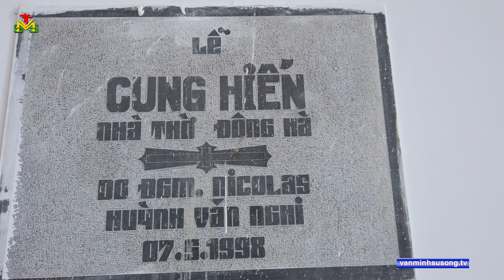Nhà Thờ Giáo Xứ Đồng Hà - Giáo Phận Phan Thiết - Kiến Trúc Công Giáo - church architecture | 328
Lược sử Giáo xứ Đông Hà

Sau biến cố đau thương của “Mùa hè đỏ lửa”, phần lớn giáo dân xứ Đông Hà, Quảng Trị, địa phận Huế, được cha J.B. Etcharren đưa vào xã Bà Giêng (nay xã Tân Xuân), Hàm Tân, Bình Tuy để an cư lạc nghiệp. Giáo xứ Đông Hà được hình thành từ đó (3-1974). Số giáo dân lúc bấy giờ khoảng 4000 người, có thể là đông nhất Hạt Hàm Tân?
Vừa định cư, Giáo xứ đã làm được ngôi nhà thờ tạm. Nhưng sau đó 5 tháng, vì quá gần đường, xe cộ rộn ràng qua lại, nên nhà thờ đã được dời vào phía trong khoảng 200m (chỗ hiện nay).

Cha J.B. Etcharren làm quản xứ 9 tháng thì được điều về Sài Gòn làm Bề Trên tỉnh Dòng Thừa Sai ở Việt Nam, cha phó Stêphanô Lê Công Mỹ thay ngài làm chánh xứ. Ngài đã dựng lại ngôi nhà thờ khá chắc chắn vào năm 1977.

Tuy mới định cư, nhưng sinh hoạt tôn giáo của Giáo xứ rất năng động, vì nhân sự nhiều, cán bộ có khả năng…

Sau năm 1975, 3 đợt đi kinh tế mới đã làm số giáo dân giảm sút nhanh chóng! Cho đến năm 1985, chỉ còn 189 người (44) gia đình! Gần 4 năm sau (1989), một số giáo dân ở Nghệ An (Phi Lộc) vào lập nghiệp. Con số này tăng nhanh, khi đập nước Tân Hà được xây dựng. Do đó, giáo dân bây giờ lên đến 852 người (168 gia đình).

Sau 16 năm làm quản xứ, cha Stêphanô Lê Công Mỹ được thuyên chuyển. Cha Phaolô Nguyễn Thanh Hoan, quản xứ Thánh Linh, đến quản nhiệm Giáo xứ từ ngày 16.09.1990. Trong thời gian này, ngài đã xây dựng đập nước Tân Hà. Sau 6 năm vắng bóng chủ chăn trực tiếp coi sóc, ngày 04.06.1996, Đức Giám Mục đã bổ nhiệm cha Phêrô Hoàng Vĩnh Linh đến đặc trách Giáo xứ, và ngày 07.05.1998, được đặt làm chánh xứ. Thời gian này, ngài xây mới ngôi thánh đường đã xuống cấp trầm trọng. Một nhà mẫu giáo và một nhà giáo lý 4 phòng cũng được tiếp tục xây dựng.

Nhờ ơn Chúa, cùng với sự cộng tác đắc lực của các chị Hội dòng Mến Thánh Giá Phan Thiết, nhóm Thiện Chí Thừa Sai, 17 anh chị em trong Hội Đồng Mục Vụ Giáo xứ và toàn thể giáo dân, Giáo xứ ngày một phát triển. Các hội đoàn Lêgiô, Têrêxa, Hội các Bà Mẹ, Thiếu nhi Thánh Thể rất nhiệt thành trong việc tự thánh hóa bản thân và rao truyền Tin Mừng cho anh chị em lương dân (xóm dâu tằm, dân tộc Raglai).

Tuy mới được thành lập, Lêgiô và Têrêxa giúp làm mới lại được 8 ngôi nhà cho người nghèo, neo đơn…

Giáo xứ đã đóng góp cho Giáo xứ được 1 linh mục (đang phục vụ tại Xuân Lộc), 1 tu sĩ dòng Đồng Công, 1 nữ tu dòng Clara và hy vọng còn được đóng góp nhiều hơn.

Về học vấn, tuy xứ đã cố gắng tìm kiếm được chút ít học bổng, nhưng xem ra không thấm vào đâu! Nhiều gia đình quá khó khăn, nên việc học của con em đành bỏ dở! Kinh tế thì ngày càng xuống dốc, nên việc học là mối lo lắng của toàn Giáo xứ. Hy vọng những dự án học bổng dài hạn được các cơ quan sớm chấp nhận, để việc học của con em trong Giáo xứ được nâng lên!

Trước mắt, Giáo xứ đang chuẩn bị cho những khóa huấn luyện cán bộ, đặc biệt là giáo lý viên, các hội đoàn, để mong rằng, trong những thập niên tới, Giáo xứ sẽ gặt hái nhiều thành quả tốt đẹp, không những về mặt thiêng liêng mà còn cả vật chất nữa? Mong thay?